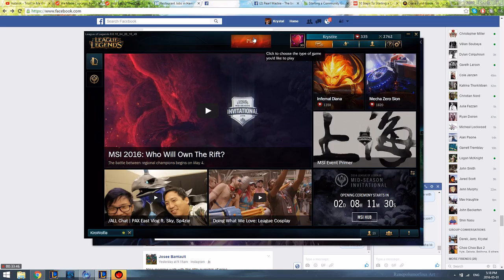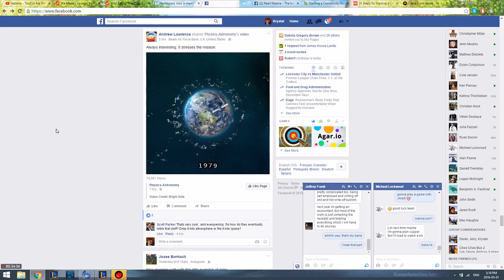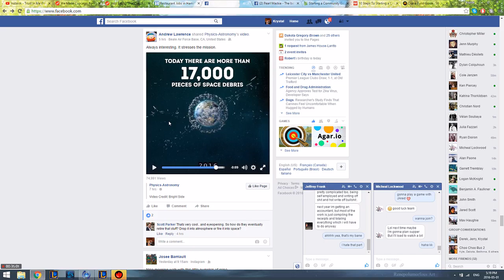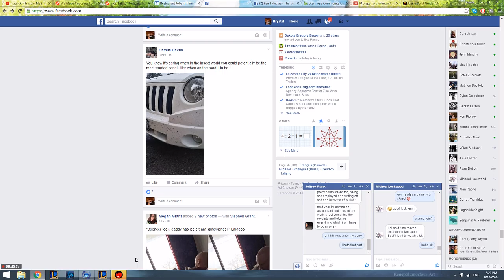League of Legends 05 01 2016 16 44 42 667